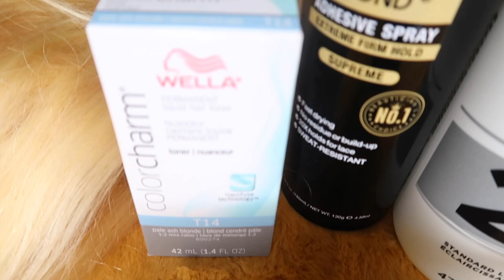How to tone knots on a 613 frontal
Hello everyone!!! Welcome to my first YouTube video where I will be showing you how to tone your knots on your 613 wig.
Products used
- Wella color T14
- Clairol 20v developer
- Ebin adhesive spray
- Loreal purple shampoo